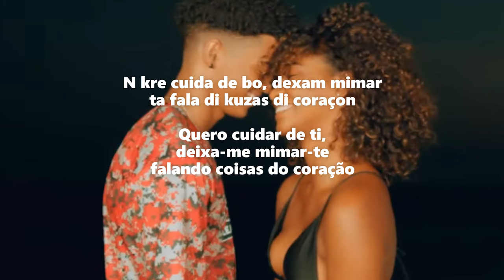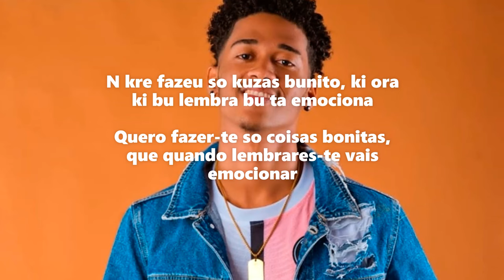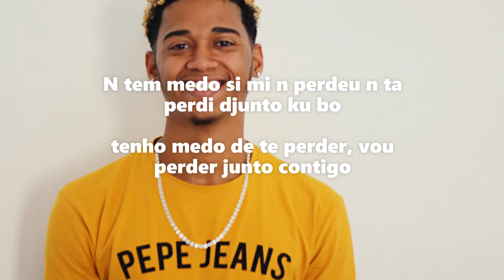Ruben Teixeira- Nha Baixinha (letra em português e criolo)